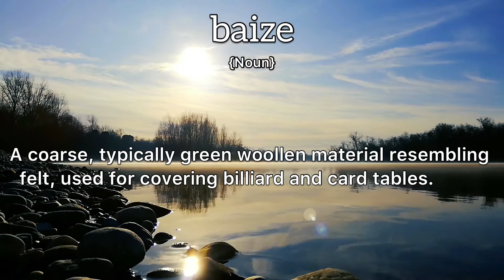Baize Meaning : Definition of Baize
- What is the meaning of Baize
- What is the definition of Baize
- How to pronounce Baize